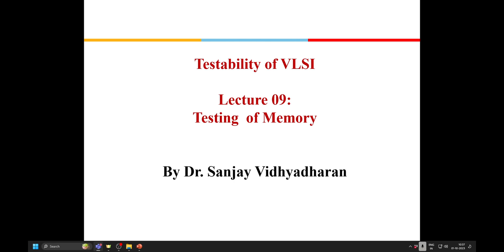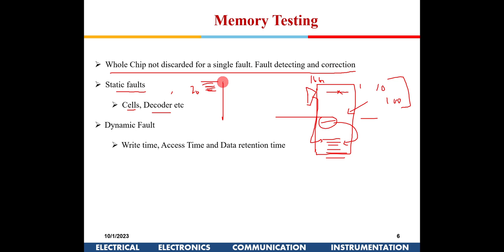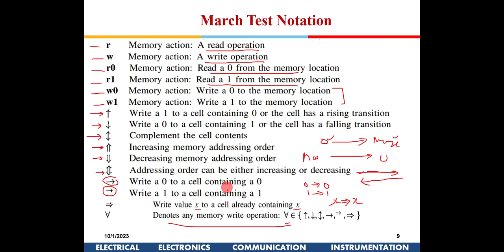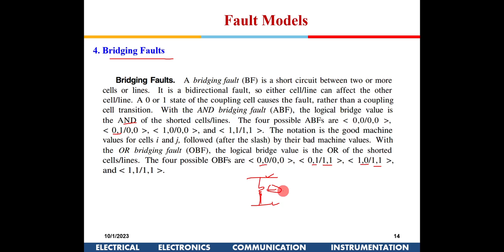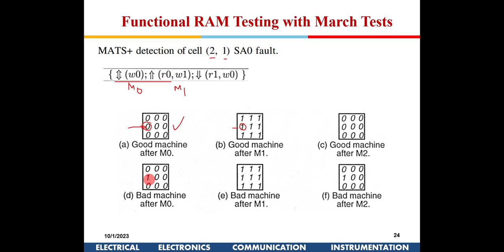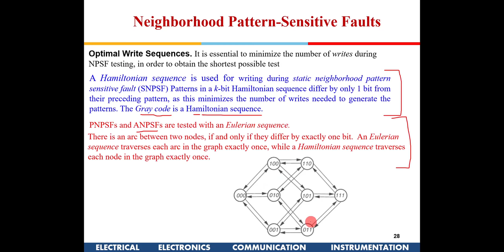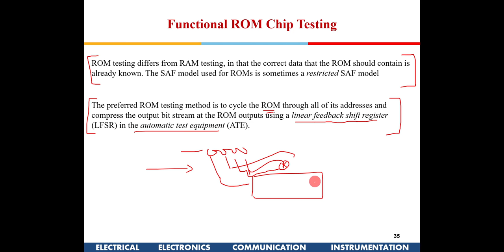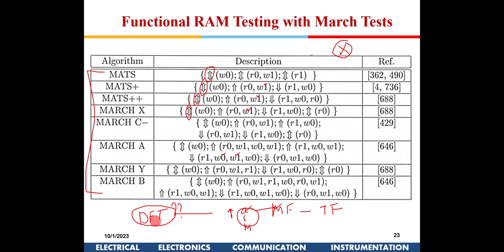Testability of VLSI Lecture 09: Testing of Memory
Types of Memories, 1.Dynamic Random Access Memory (DRAM), 2. Static Random Access Memory (SRAM), 3. Cache DRAM (CDRAM), 4.